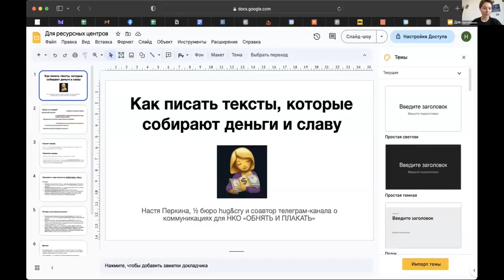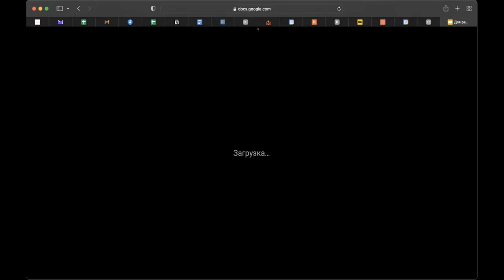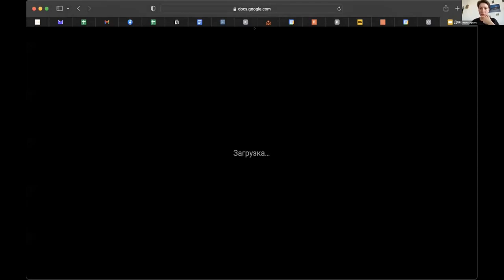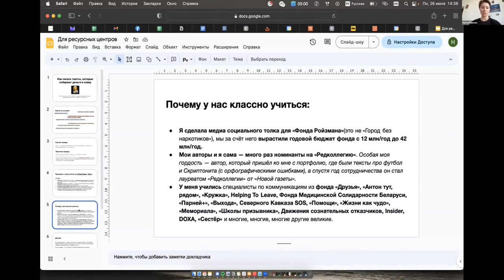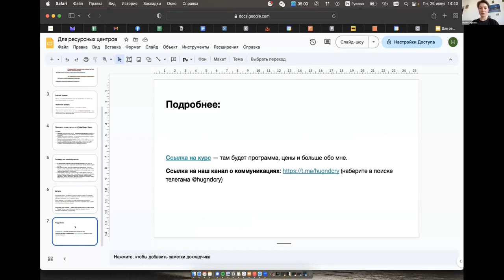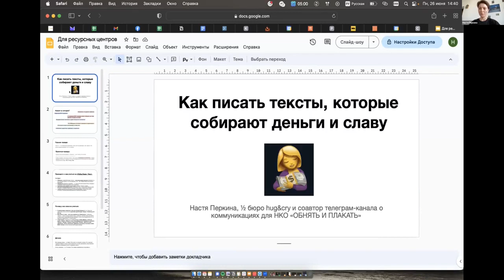Возможности для ресурсных центров.Спикер Настя Перкина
Восьмой онлайн-марафон ресурсных центров 26 июня 2023.
Работа со сторонниками и партнерами. Диалоги о сотрудничестве, ресурсах друг для друга, поиске возможностей.